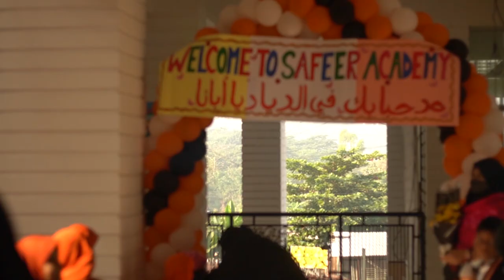Dr. Abul kalam Azad sir! Welcome back to Safeer Academy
Mission
To nurture a smart and innovative generation of leaders and workforce who are always guided by the Qur’an and Sunnah, and remain deeply connected to Allah, His Messenger (Peace be upon him), the righteous caliphs, and authentic scholars in their matters of life and death.

Vision
To provide high-quality educational opportunities and experiences to the young generations in line with our mission.

Core Academic Principles
Our syllabus and learning experiences are all derived from the following core principles:
1. Needs and evidence-based Islamic & general education
2. Our educational programmes and activities are broadly based on the British and Safeer Academy’s own curriculum
3. Islamic Upbringing- ‘Tarbiyyah’ enlightened education- a comprehensive upbringing based on knowledge of the Qur’an, Sunnah, ‘Hikmah’- the reasonable application of the methodical and empirical knowledge needed to make inner changes of the individuals, so that prophetic characters become their habits and part of their natural way of life, In-sha-Allah
4. We apply gradual constructive methods of development in our students

Main Characteristic
1. We are Qur’anic-prophetic Tarbiyyah centric
2. All our pupils are expected to be fluent in Arabic, English and (mother tongue)
3. All our pupils will memorise the Qur’an as much as they can
4. All our pupils are expected to be able to understand Qur’an, Sunnah & other Islamic Sources directly in Arabic

Our Educational Routes
Safeer Academy syllabus will be mainly focusing on British Curriculum (Cambridge or Edexcel). However, our pupils will be fully prepared for local job markets, civil services and public sectors as we offer other essential subjects e.g. Bengali language and literature and Bangladesh Studies.

Future Progression
Our curriculum has a progressive pathway for anyone planning to become a medical doctor, engineer, economist, or a professional Imam, and an Islamic scholar (Mufti, Mufassir, Muhaddith, etc) with mastery in Arabic language and literature at European Jamia Islamia, Medina University, Al- Azhar or any other higher educatiional institutes in the world.
Our students will continue their secondary and college studies at Safeer Academy with full-time British Curriculum as if they are studying in the UK.
As they will sit for IGCSE and A-Levels examinations under Edexcel or Cambridge, they will be entitled to apply for admission to any university home and abroad including European Jamia Islamia, London, Oxford, Cambridge, Harvard, MIT, Medina, Al Azher universities.

Our Campus And Location
Safeer Academy campus is located in a newly developed educational hub of Chattogram, surrounded by 6 international educational institutes including Asian Women University. It has easy access from `GEC More’ to Baizid Road; Zakir Hossain Road, Dhaka-Chattogram Road and Fouzderhat to Baizid Conneting Road are all in the close proximity of our campus.
Situated not far from Jhawtola rail station from South and Sholoshohor Station from East, these outstanding buildings benefit from a superb naturally green location, with hillside views from the rooftop of the building and through speciaous glass-windows.
In a prime position, our academic building brings exciting new architecture into a historic setting, creating a vibrant new destination for education, work, rest, and wide range of recreational facilities.
For organising any big social events for the Academy or the teachers community, there is a state-of-art community centre, where Safeer Academy will hold its assemblies as well as other social events.
You may commute to the healthy seaside of Patenga in less than 60 minutes by car.
Being above 30 feet of Bahaddarhat Circle, our location is potentially safe from mass floodings.
Everything you need here is on your doorstep, with plenty of places to eat and drink creating a buzzing social scene. For those wanting to take advantage of the great outdoors, there is a vast amount of open space including spacious walkways and small gardens. All of this combines to make Safeer Academy a place where our pupils will be proud to call home, In-sha-Allah.
Our Academy building is located at Chandranagar, Polytechnical, Baizid, Chattragram, Bangladesh.

Our Residential Facilities
Safeer Academy is committed to provide the most comfortable accommodation for all our pupils for the best learning experiences at Safeer Academy.
Each pupil will have their own single bed, wardrobe, reading table and chair. Every three students will have a shared toilet. For every twelve students, there will be a refrigerator, learning smart screen and a communal living room with comfortable sofas and chairs to relax.